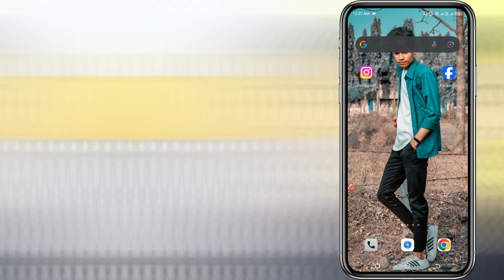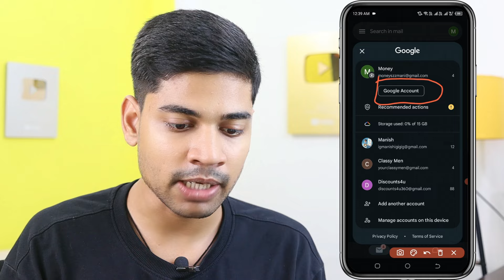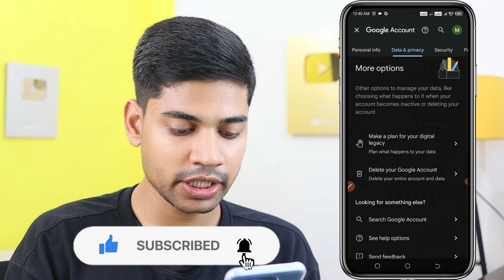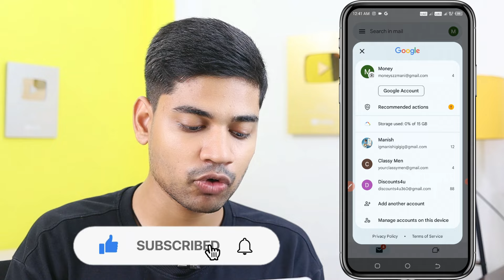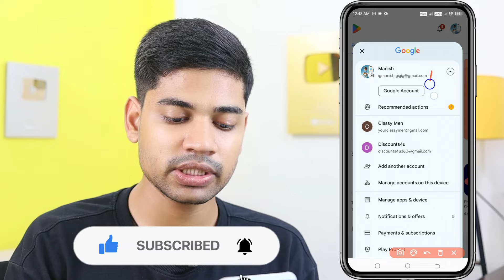Gmail Logout Kaise Kare | Gmail Account Logout Kaise Kare | How To Logout Gmail From Phone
Topic Cover In This Video :
Gmail Logout
Gmail Id Logout Kaise Karen
Gmail Id Kaise Logout Kare
Log Out Of My Gmail Account

MY Gears 👇
25 MM Lens
50 MM lens